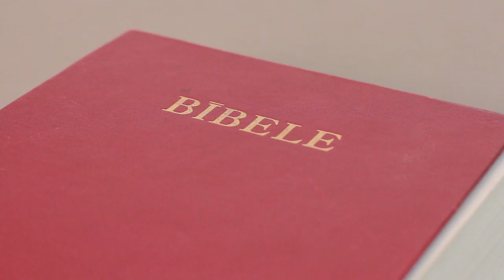Andrē & EdgeCore - Mīlestības Spēks ft. Roberts Memmēns & Kristers [ OFFICIAL VIDEO ]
Teksts/Izpilda: Andris Koemecs (Andrē), Roberts Memmēns
Mūzika: Edgars Kokorevičs (EdgeCore)
Bungas: Kristers Muzikants
Ģitāra: Roberts Memmēns

Režija/Scenārijs: Andris Koemecs (Andrē)
Kamera: Vitālijs Vinogradovs, Oļegs Berēzins, Oskars Izaks
Video apstrāde: Oskars Izaks

Paldies par tehniku Lindai Vikmanei un augstskolai "RISEBA"!
Paldies arī visiem, kuri ir saistīti ar šo klipu un tiem, kuri ieteiks/pados to tālāk!